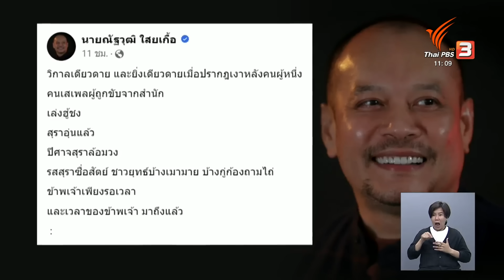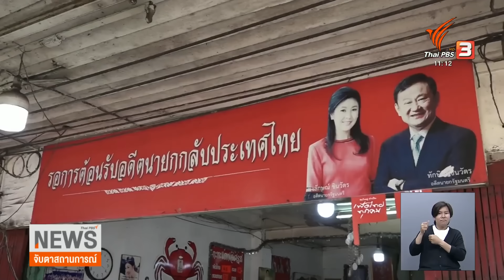"ณัฐวุฒิ" ลาออกเพื่อไทย+ปฏิกิริยาเสื้อแดง | จับตาสถานการณ์ | 21 ส.ค. 66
การจัดตั้งรัฐบาลเพื่อไทยจับมือสลายขั้ว มีราคาที่ต้องจ่ายสูงจริงๆ เพราะในวันนี้คนที่ยืนหยัดต่อสู้กับพรรค เป็นแกนนำสำคัญของกลุ่ม นปช. ที่สนับสนุนมาโดยตลอด อย่างคุณณัฐวุฒิ ใสยเกื้อ ประกาศชัดเจนในการยุติบทบาท ผอ.ครอบครัวเพื่อไทยแล้ว